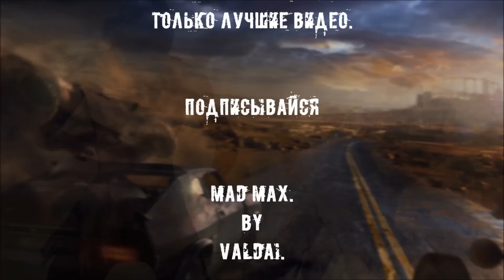Mad Max. #2: Гарпун и нитро.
Добро пожаловать на прохождение игры Mad Max (безумный Макс).
Mad Max – эта игра, созданная, по мотивам одноименных фильмов о первоклассном водителе Максе. Действие игры происходит в недалеком будущем, апокалипсис стер с лица земли привычный мир, изменив его до неузнаваемости. Бескрайние пустоши, песчаные бури и шайки бандитов, поджидающих нашего героя за каждым углом.

Об игре:
Станьте Безумным Максом, одиноким воином в диком постапокалиптическом мире, где ключ к выживанию - автомобиль. В этом мире, полном опасностей, действие происходит от третьего лица. Чтобы выжить в Пустоши, вы должны драться, участвуя в рукопашных и автомобильных боях против бандитских шаек. Макс - несгибаемый герой и отчаянный боец, единственное чего он хочет - оставить безумие позади и найти утешение в легендарной «Безмолвной Равнине». Игрокам предстоит пройти множество коварных миссий, глубже и глубже исследуя бескрайние просторы Пустоши в поисках запасов и материалов для постройки безотказной и совершенной боевой машины.
Вы готовы пустится в путешествие, полное опасностей и приключений?
Тогда пристегните ремни, поехали!

музыка в конце: Down In Ashes - Beautiful Ghost